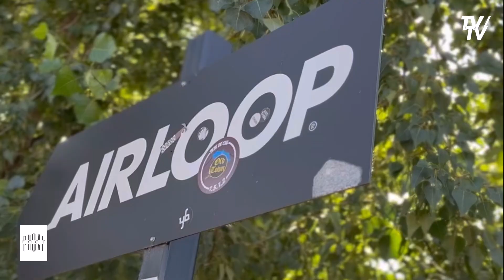POK'XIFOOT CUP - Tournoi n°1 - Samedi 31 août @AIRLOOP X LA PLAGE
𝗣𝗢𝗞'𝗫𝗜𝗙𝗢𝗢𝗧 𝗖𝗨𝗣 : 𝗹𝗮 𝗽𝗿𝗲𝗺𝗶𝗲̀𝗿𝗲 𝘀𝗲 𝗿𝗮𝗽𝗽𝗿𝗼𝗰𝗵𝗲 🔥
Un peu plus d’une semaine avant le premier tournoi de POK de la saison !
Rendez-vous le samedi 31 août à AirLoop x La Plage dès 10h pour une journée de compétition qui s’annonce intense.